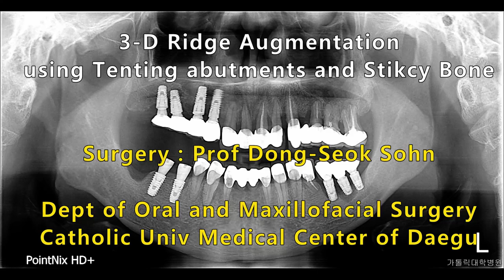Simple 3-D augmentation using SANTA and StickyBone